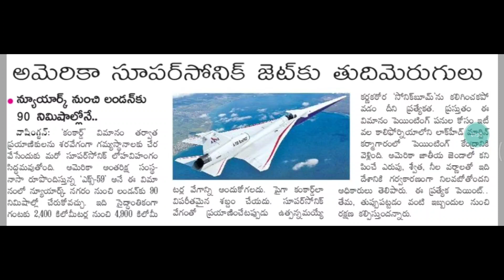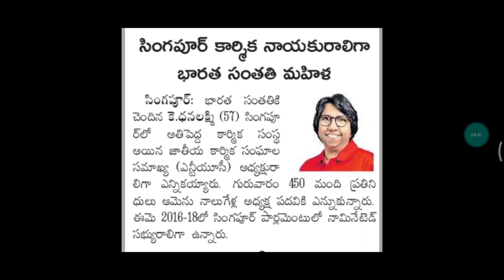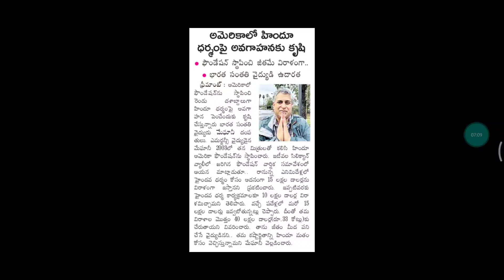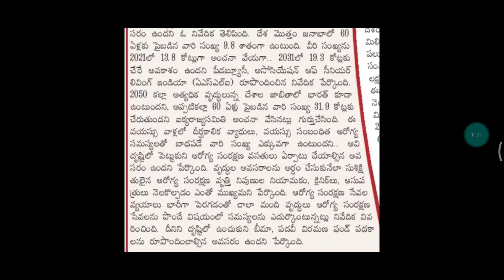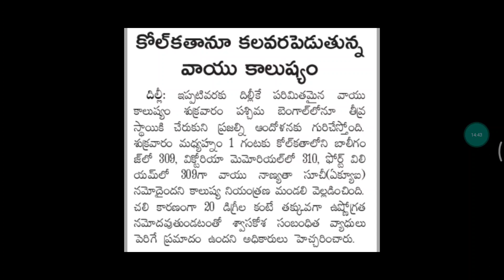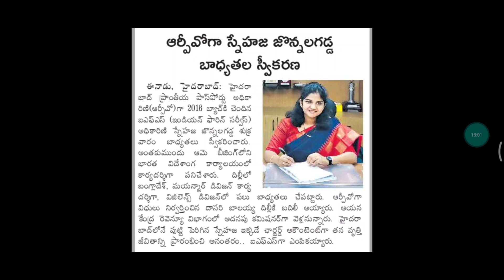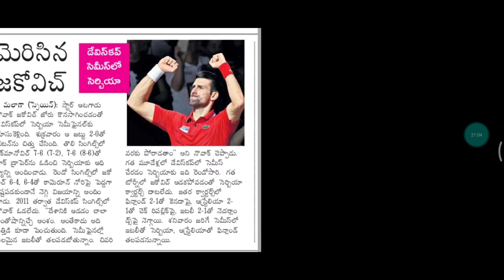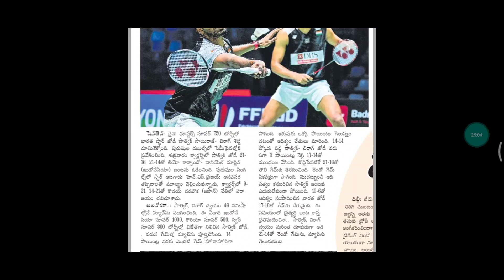Daily Current Affairs 25-11-2023